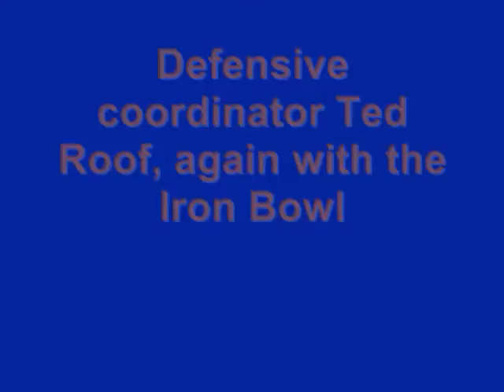AU Interviews: 11-22-10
Philip Lutzenkirchen, Craig Stevens, Ted Roof, Mike Dyer and Gus Malzahn speak with reporters the Monday before the Iron Bowl.